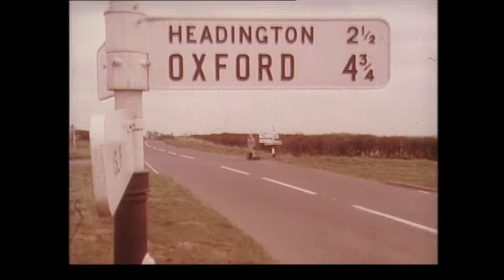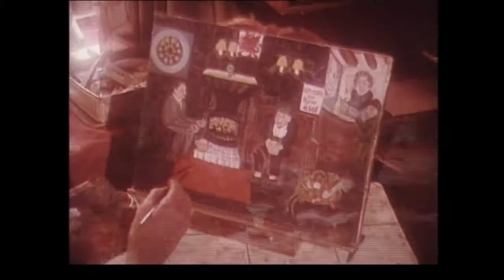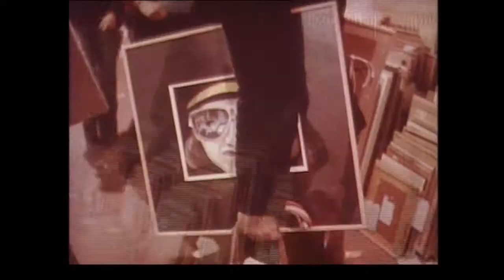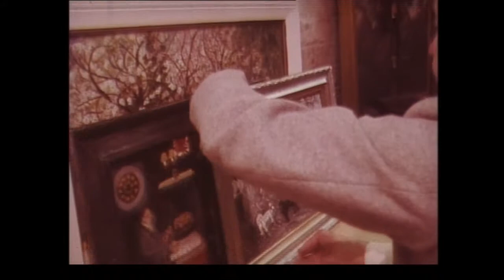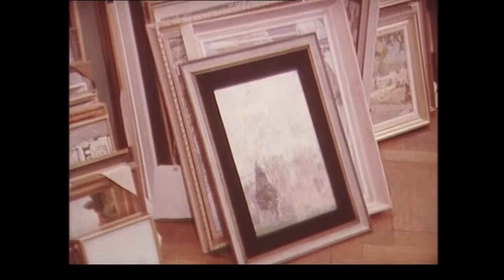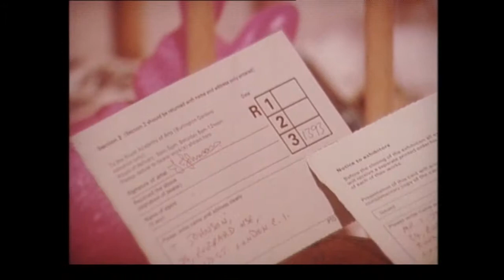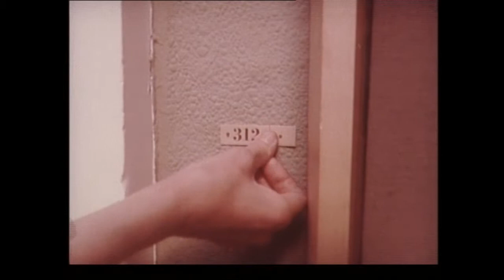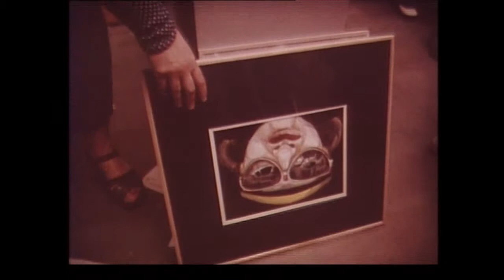Royal Academy Summer Exhibition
Behind the scenes at the Royal Academy Exhibition of 1976, a colorful cast of hopeful amateurs, famous RAs, Grand Opening guests and president Sir Hugh Casson.